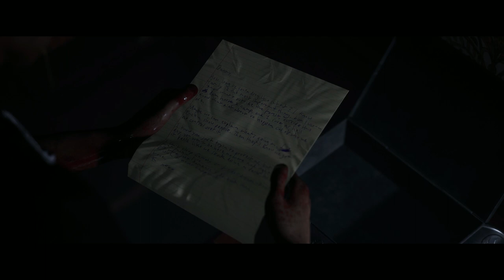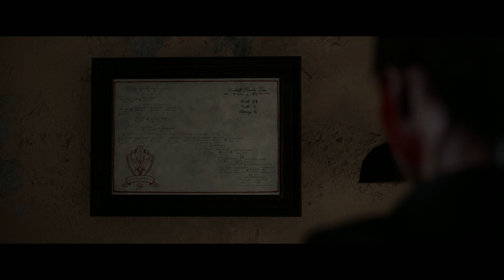The Quarry #11 - What just happened